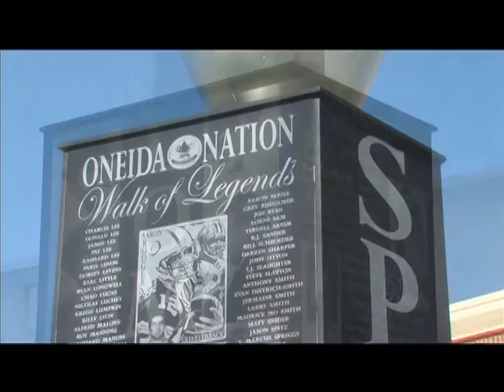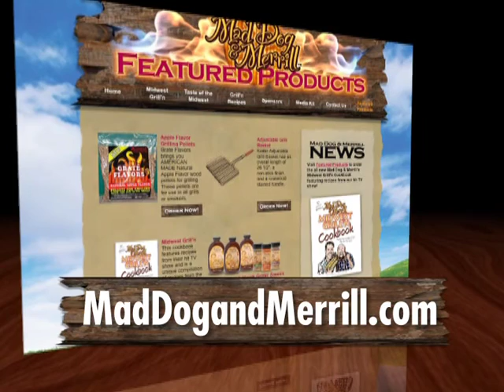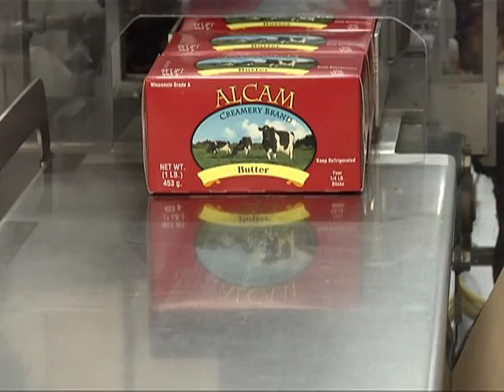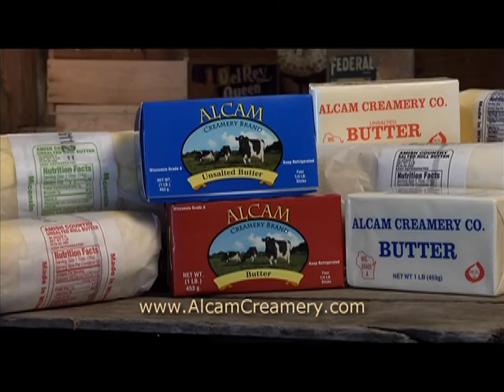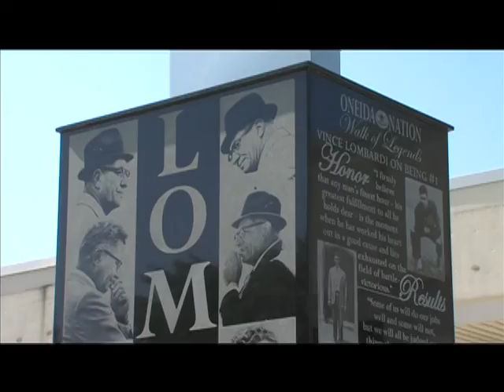Grilling Grass Fed Beef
Join Mad Dog & Merrill in Coon Valley, WI grilling grass fed beef with Wisconsin Meadows Grass Fed Beef Coop.